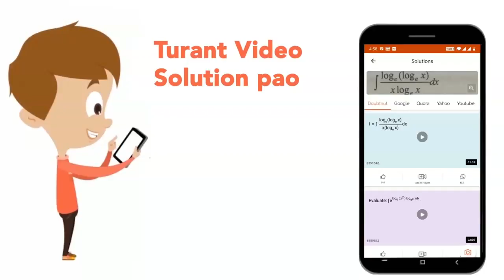The magnifying power of an astronomical telescope in the normal adjustment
The magnifying power of an astronomical telescope in the normal adjustment position is `100`. The distance between the objective and eye piece is `101 cm` . Calculate the focal lengths of objective and eye piece.